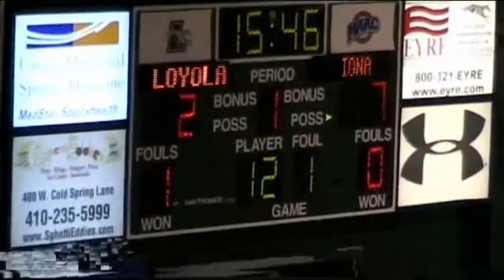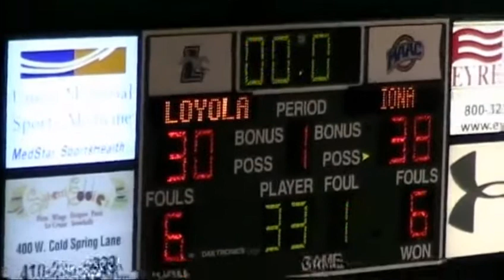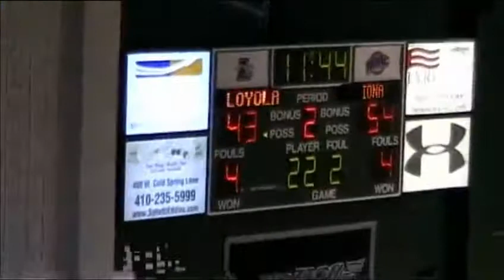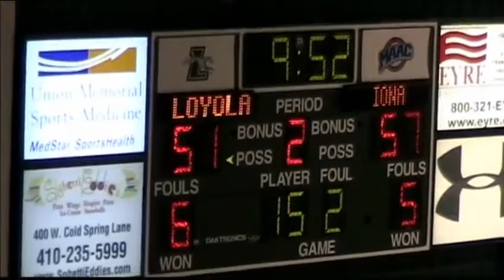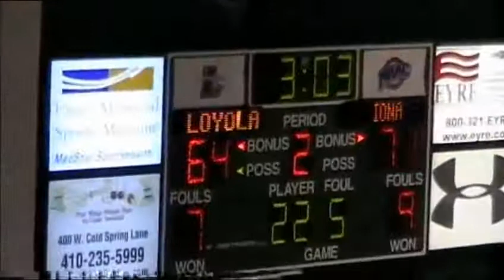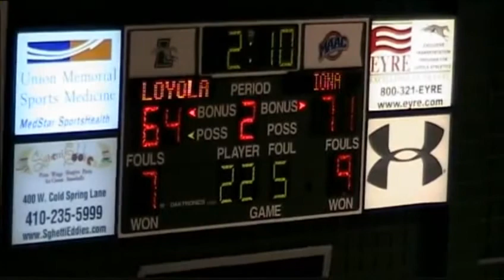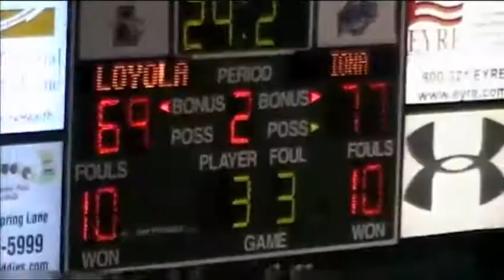Iona College vs. Loyola 2012-13 MBB.